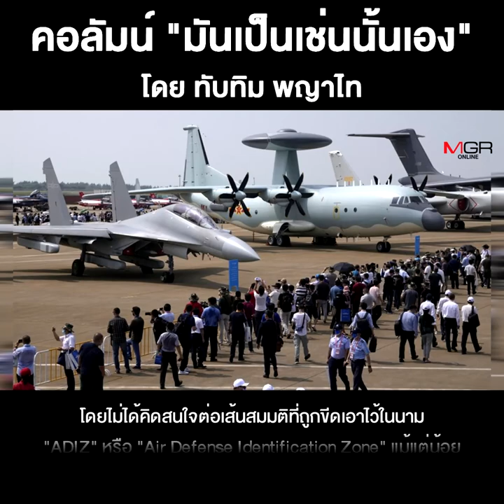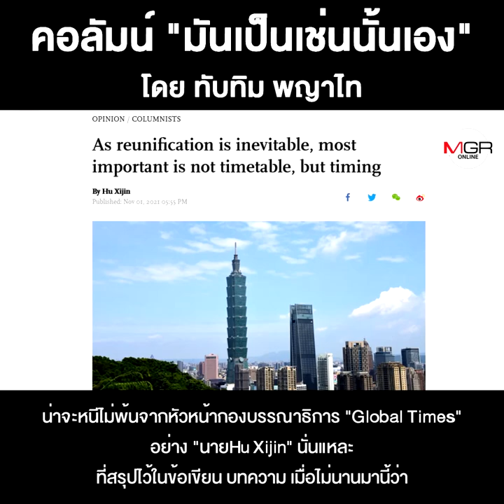จีนกับการบุกเกาะไต้หวัน???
ชื่อคลิป : จีนกับการบุกเกาะไต้หวัน???